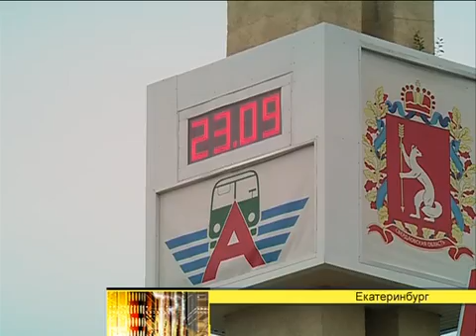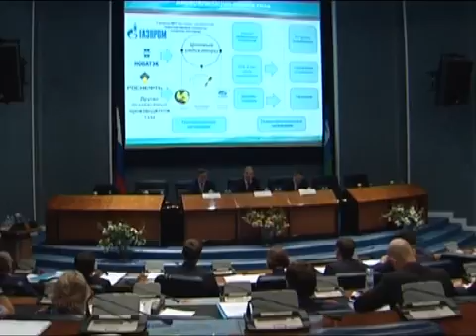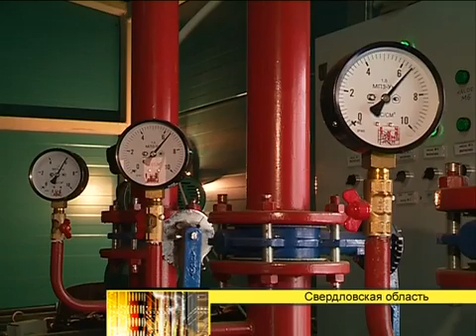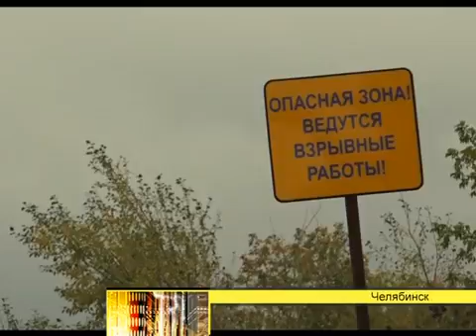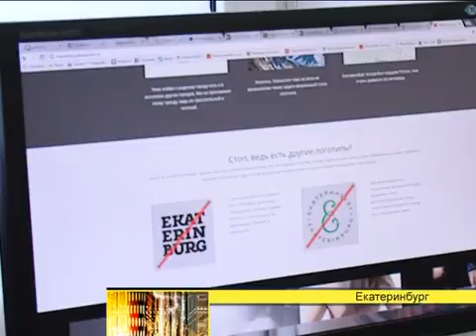Программа "День" (новости, эфир от 20160923)